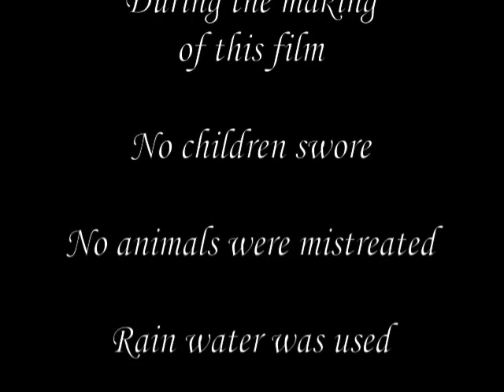Mother Hogarth's Ice Bucket Challenge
MND IBC film